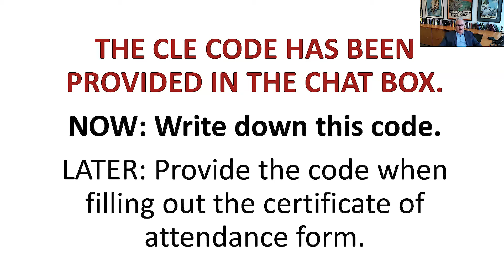Ethics CLE 2023: Recent Developments in Legal Ethics & Professional Responsibility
In this CLE webinar, Judge Jennifer Perkins of the Arizona Court of Appeals, Arizona Presiding Disciplinary Judge Margaret Downie, and Greenberg Traurig shareholder Andy Halaby discussed the following areas of legal ethics and professional responsibility:

Using artificial intelligence for preparation of legal documents: some ethical implications and the development of guidelines and best practices.
Insights into when unprofessional conduct becomes unethical conduct and how supervisory attorneys (and others) can help younger lawyers avoid some common ethical pitfalls.
Ethical and other issues facing compliance lawyers under Arizona’s Alternative Business Structure (ABS) law and some takeaways from Arizona’s experience three years into this experiment.
Brief overview of the ABA’s amendment to Model Rule 1.16.

Featuring:

Hon. Margaret H. Downie, Presiding Disciplinary Judge, Arizona Supreme Court
Andrew F. Halaby, Shareholder, GreenbergTraurig
Hon. Jennifer Perkins, Judge, Arizona Court of Appeals, Division One